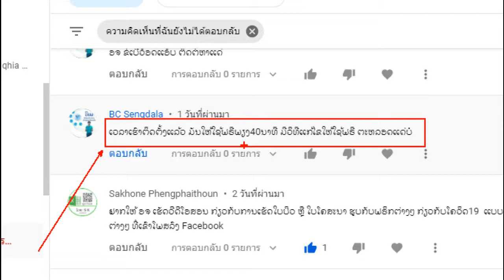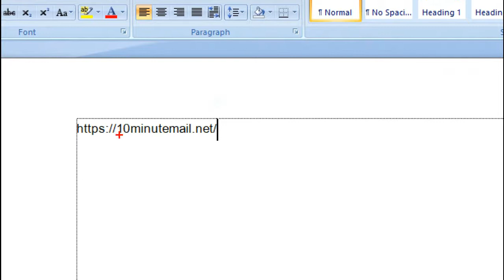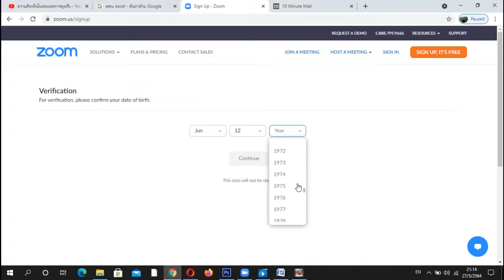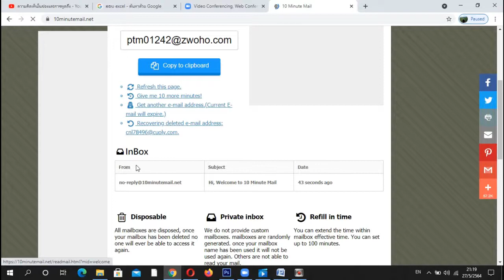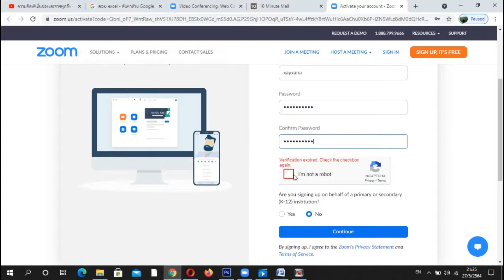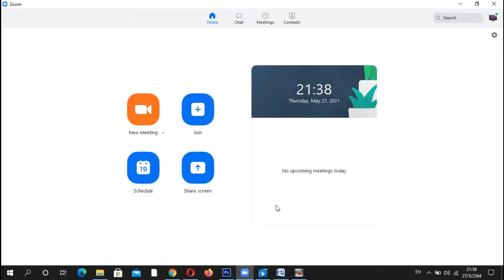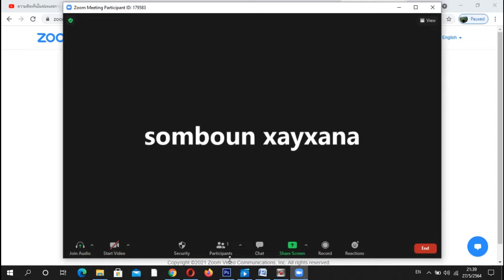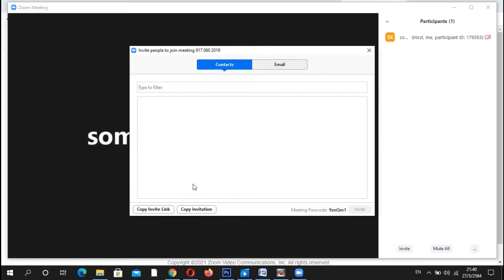ວິທີເຮັດໃຫ້ Zoom ສາມາດໃຊ້ງານໄດ້ເກີນ 40 ນາທີແບບຟຼີໆ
ວິທີເຮັດໃຫ້  Zoom ສາມາດປະຊຸມ ຫຼື ສອນອອນລາຍໄດ້ເກີນ 40 ນາທີແບບຟຼີໆ

ຊ່ອງນີ້ສອນກ່ຽວກັບໂປຼແກຼມຄອມພີວເຕີ ເທັກໂນໂລຊີຕ່າງໆ ເພື່ອຜູ້ຮຽນທົ່ວໄປ ສອນໂດຍ ອຈ ທີ່ມີປະສົບການ ຮຽນຈົບ IT ປະລິນຍາຕີ ແລະ ຈົບ ປະລິນຍາໂທ ຈາກພາຍໃນ ແລະ ຕ່າງປະເທດ, ຊ່ວຍກົດໄລ, ແຊ ແລະ ກົດຕິດຕາມຊ່່ອງ( Like , share and Subscribe ) ແດ່ເດີ ອຈ ຈະພະຍາຍາມສ້າງວີດີໂອກ່ຽວກັບຄອມພີວເຕີ ສາລະ IT ທີ່ມີປະໂຫຍດມາໃຫ້ລູກຫຼານ ແລະ ຜູ້ສົນໃຈທົ່ວໄປ ໄດ້ຮຽນຮູ້ນຳກັນ...ຊ່ວຍກົດຕິດຕາມຊ່ອງແດ່ເດີ, ຂໍຂອບໃຈ.

- This channel teaches (tutorial) about computer programs, technology, Science... for basic to advance learners, taught by teacher highly experience of IT (bachelors and masters degree) , help click, share, Like and Subscribe for more new update, thank you very much...

- ຢ່າລືມກົດຕິດຕາມເດີ ຂໍຂອບໃຈ
ສອນ-ຮຽນຄອມພີວເຕີຂັ້ນເລີ່ມຕົ້ນໄປຈົນເຖິງລະດັບສູງ
สอน-เรียนคอมพิวเตอร์ขั้นพื้นฐาน-คอมพิวเตอร์ขั้นสูง